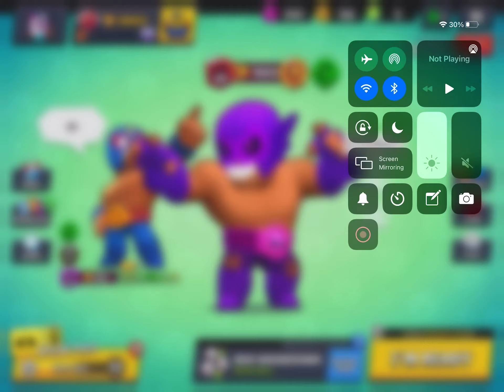Rank 30 El Primo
Go sub to GetALifeNoob’s channel othanothan